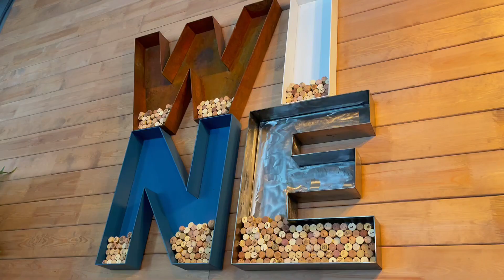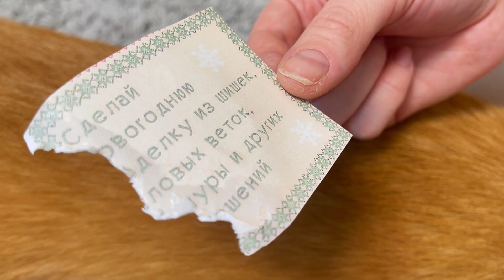Декабрьский челлендж: день 5! Операция Бентли. Собираем еловый букет!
Мы выполнили задание на 5 декабря! Как вам результат?

У Бентли сегодня была операция. Я сделаю о ней отдельное видео и расскажу, как он восстанавливался.

Участвуйте в конкурсе! Делайте свои десерты и выкладывайте их в Инстаграм! Иначе мы не увидим ваши прекрасные работы!